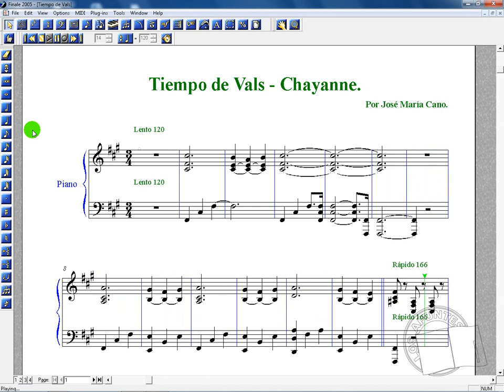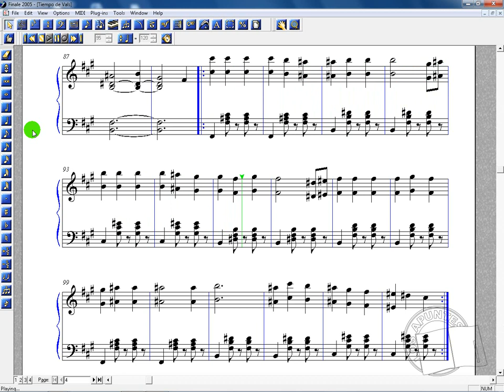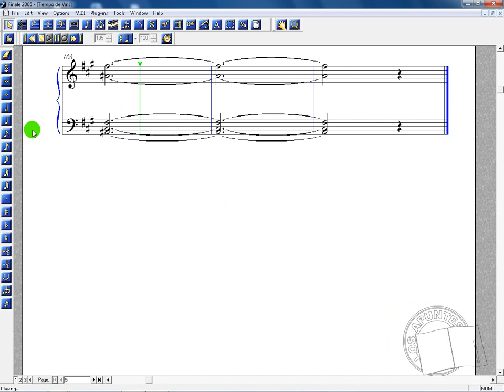Tiempo de Vals - Chayanne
Tema: Tiempo de Vals - Chayanne.
Compositor: José María Cano.
Con esta pieza bastante conocida les hago la invitación para que conozcan algunos valses y otros temas de mi autoría. Reciban un cordial saludo.